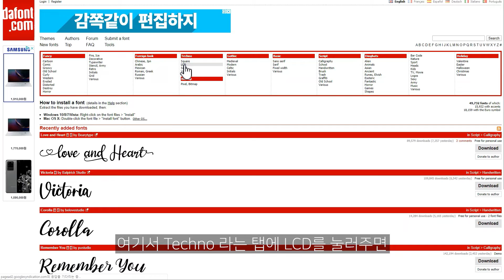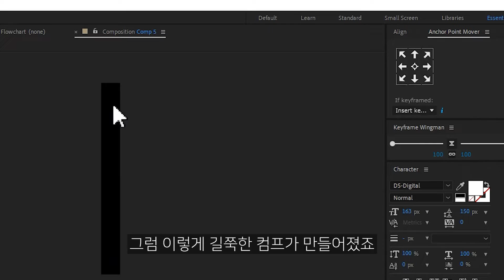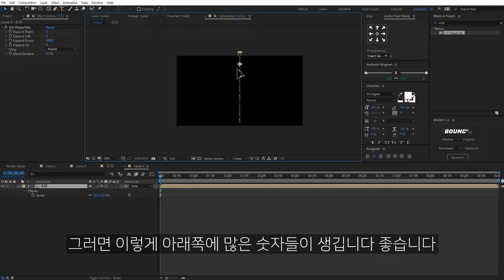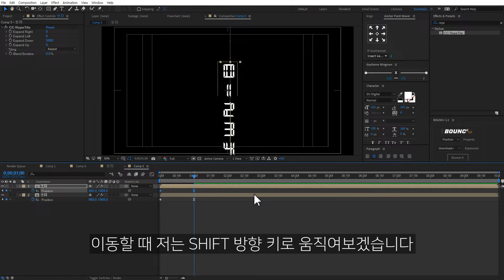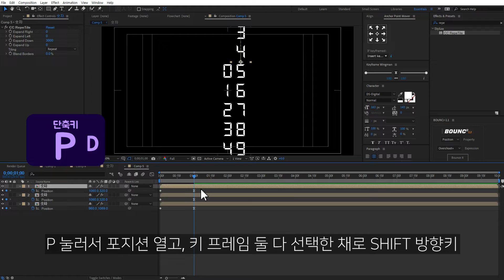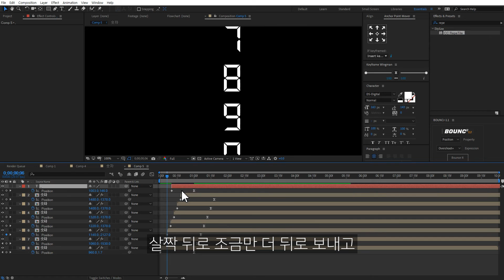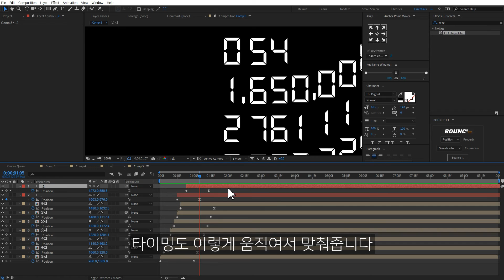에펙으로 슬롯머신 효과 숫자 돌아가는 효과 만들기 After Effect Slot machine Slide text [ 에프터이펙트 ]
애프터이펙트 에서 슬롯머신처럼 숫자, 한글, 영어, 이미지가 슈르륵 내려가거나 올라가는 텍스트 만들어봤습니다

사용중인 무료 스크립트

앵커포인트 무버 / 키프레임 윙맨
아래 링크 들어가서 윈도우 맥 고르고 설치한 다음, 메뉴 window 눌러보면 꺼낼 수 있습니다